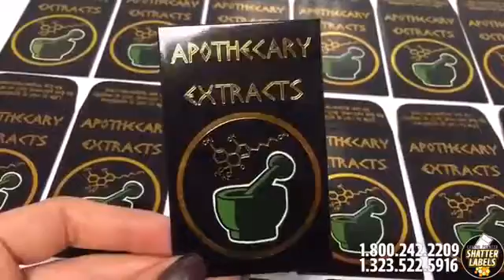Apothecary Extracts - Wax , Crumble, Edibles - Shatter Labels offer any type of packaging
Apothecary Extracts thank you so much for your order Fam ! We sincerely appreciate your business 🙌🏻💯

Packaging and Branding are the essential components of your products’ success . We help our customers drive sales and save money. We offer a vast variety of custom promotional items at competitive prices and able to create custom packaging of any shape and size .
__💯We offer design services for a flat fee of $100 dollars - we specialize in taking your company to the next level in branding and presentation. 💯